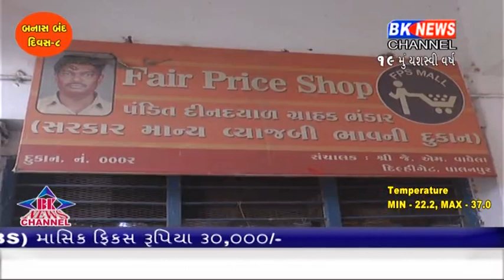વિનામુલ્યે પુરવઠો લેવા માટે લોકોની લાંબી લાઈનો જોવા મળી.